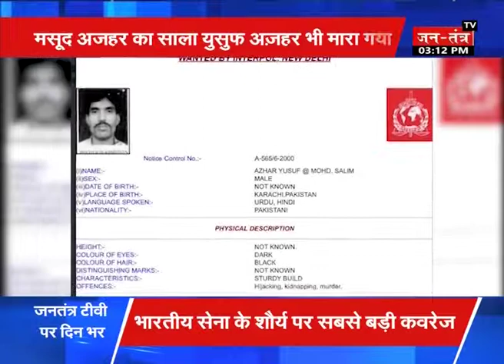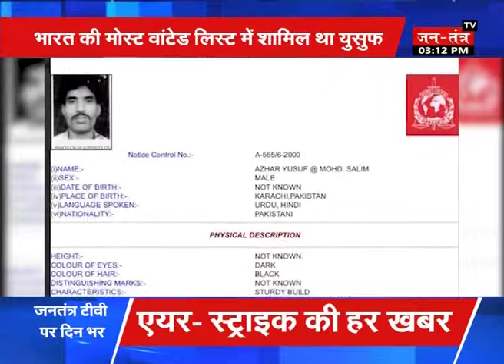'Surgical strike 2' में मारा गया युसुफ अजहर, भारत की मोस्ट वांटेड लिस्ट में था शामिल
भारतीय वायुसेना की कार्रवाई में जैश का सबसे बड़ा आतंकी कैंप को तबाह हुआ ही साथ ही जैश के कई कमांडर भी मारे गए ...जिसमें जैश ए मोहम्मद के मुखिया मौलाना मसूद अजहर का रिश्तेदार युसुफ अजहर भी शामिल है ...युसुफ अजहर उर्फ मोहम्मद सलीम उर्फ उस्ताद गोरी वायुसेना की एयरस्ट्राइक में मारा गया ...भारत की मोस्ट वांटेड लिस्ट में शामिल युसुफ का नाम इंटरपोल की लिस्ट में भी शामिल है ।